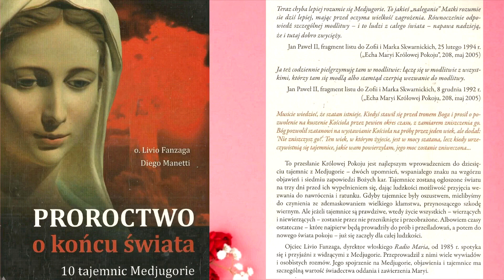1/2 DODATEK - 10 TAJEMNIC MEDJUGORIE - ORĘDZIA KRÓLOWEJ POKOJU - o.Livio Fanzaga, Diego Manetti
Treść
- ORĘDZIA KRÓLOWEJ POKOJU
Na początku Madonna regularnie przekazywała orędzia jedynie wizjonerom, a za ich pośrednictwem wszystkim wiernym.  Począwszy od 1 marca 1984r., w każdy czwartek Madonna kierowała orędzia do medziugorskiej wspólnoty parafialnej, a poprzez nich do całego świata. Zgodnie z tym, co powiedziała Madonna   - ponieważ wypełniły się niektóre sprawy, których pragnął nasz Pan - od 25 stycznia 1987r. Matka Boża przekazuje orędzia dla świata 25 - tego dnia miesiąca To trwa do dziś. Mirjana Dragićević-Soldo miała codzienne objawienia do 1982r., Ivanka Ivanković-Elez do 1985r., a Jakov Čolo do 1998r. Od tego czasu Matka Boża objawia się im raz w roku przekazując orędzie.

MARYJA WZYWA DO POSTU O CHLEBIE I WODZIE.
WIELKIE ZNACZENIE POSTU
Wezwanie dla wszystkich, krok po kroku. Mirjana: Dla Matki Bożej post jest o chlebie i wodzie. Prosi o środy i piątki. Nie prosi o post, tych którzy są chorzy, tych którzy są naprawdę chorzy. Mówi, że mogą oni przez modlitwę poznać, co innego mogą czynić w zamian za post o chlebie i wodzie. Jeśli nie pościliście jeszcze dwa razy w tygodniu o chlebie i wodzie, jeśli nie mówiliście całego Różańca we wszystkie dni, zasugerowałabym wam, byście zaczęli tak, jak Matka Boża zaczęła z nami, kiedy objawiła się w Medugorje. Poprosiła siedem „Ojcze nasz”, „Zdrowaś Maryjo”, „Chwała Ojcu” oraz „Wierzę w Boga” na kolanach każdego dnia. I potem po czasie poprosiła o Różaniec chwalebny i poprosiła o post w piątki. I potem po kilku miesiącach poprosiła o część radosną, potem bolesną i potem o post w środy. Szła więc krok po kroku. I wy możecie wziąć to za przykład. Idźcie krok po kroku. Ważne jest, by próbować czynić to z miłością” (2008).
„Szczególnie zachowujcie post (…), by zrealizował się cały plan, który Bóg planuje tutaj w Medugorje” (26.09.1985).
„Módlcie się możliwie jak najwięcej i pośćcie! (…)Musicie być wytrwali w modlitwie i w poście” (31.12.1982).